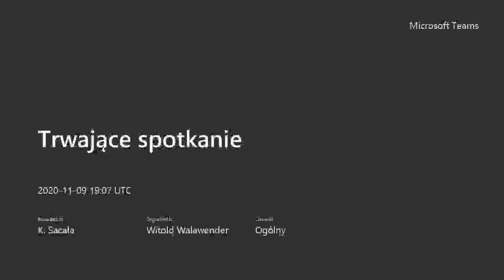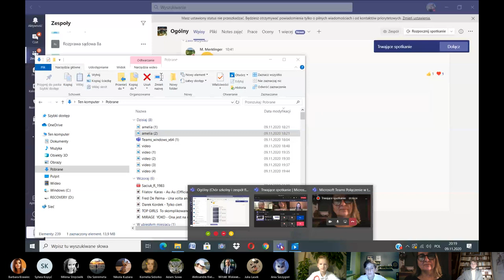Akademia 11 XI 2020 r. SP nr 23 Rzeszów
Akademia online z okazji Święta Niepodległości 11 Listopada w wykonaniu uczniów SP nr 23 w Rzeszowie 2020 r.